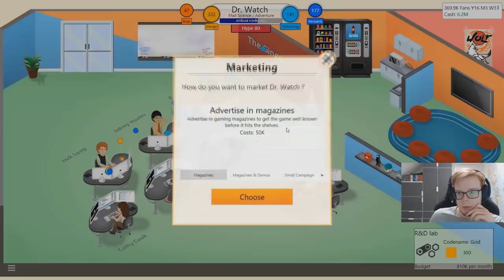Nils Tries: Game Dev Tycoon #9 - The Research And Development Wing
Episode 9 now of Nils Tries GDT, and damn we're going at it with a high velocity, creating games, engines and now also a brand new R&D department. Enjoy :D

FAQ:
Where are you from? Denmark
How old are you? 18
What team do you play for? NRG Esports
Name Of The Outro Song? Paris by Magicman (Louis The Child Remix)